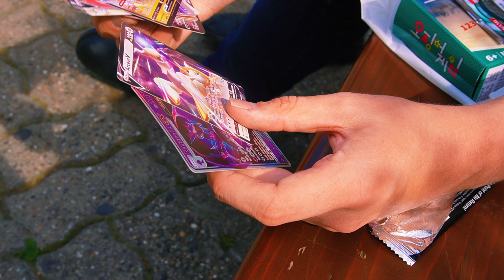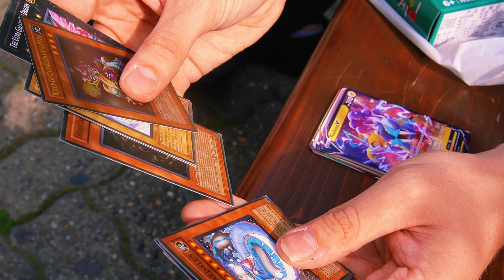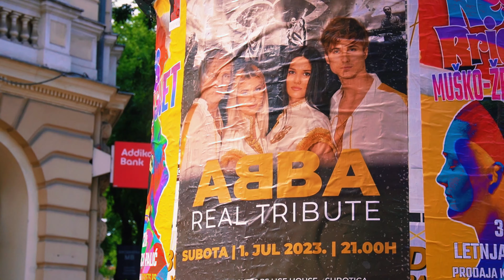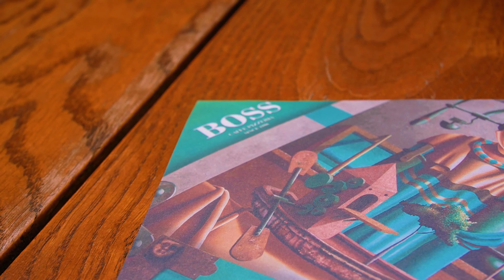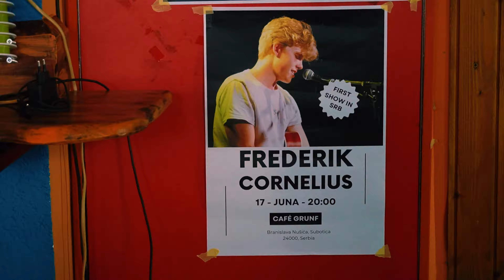24 Hours In Subotica, Serbia 🇷🇸 - First Concert In Serbia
Welcome to "24 Hours In Subotica, Serbia 🇷🇸 - First Concert In Serbia"! Join Frederik Cornelius as he embarks on a captivating journey from Szeged to Subotica to perform for the first time in Serbia. In this exciting episode, Frederik takes you across the border, immerses himself in the unique ambiance of hotels with indoor smoking, explores the enchanting streets of Subotica, mesmerizes the audience with a sensational concert at Caffe Grunf, indulges in delicious Serbian ice cream, puts fake Pokémon cards to the test, and savors mouthwatering local cuisine.

Get ready to experience the perfect blend of travel, music, culture, and culinary delights in this unforgettable 24-hour adventure. Join Frederik as he uncovers the hidden gems of Subotica, captures breathtaking landscapes, and embraces the warm hospitality of Serbia. From vibrant streets to extraordinary performances, this captivating show will keep you engaged from start to finish.

Sit back, relax, and allow Frederik Cornelius to be your guide as he takes you on a whirlwind journey through Subotica, Serbia. Don't miss out on the incredible sights, sounds, and flavors that this remarkable city has to offer. Get ready to be captivated by the beauty, charm, and authenticity of Subotica as Frederik showcases the best it has to offer.

Timestamps:
0:00 Driving To Serbia
2:20 Subotica Hotels
3:39 Tour of Subotica
4:40 Fake Pokemon Cards
9:30 Serbian Wine and Food
12:00 Concert
16:00 Serbian Breakfast
16:40 Serbian Markets